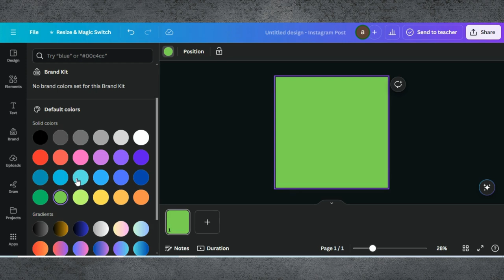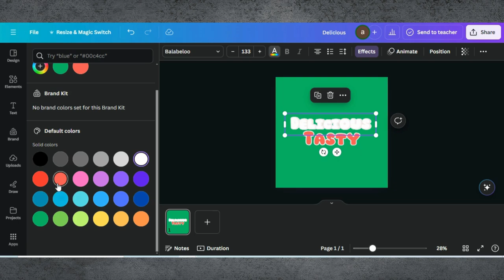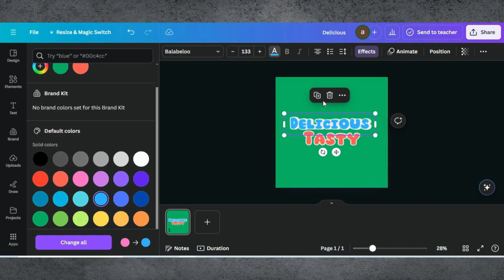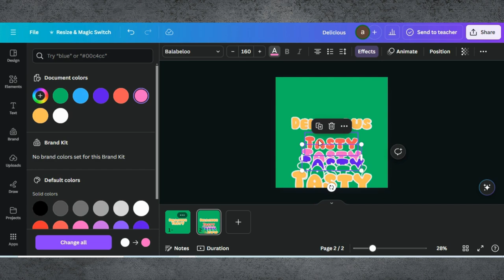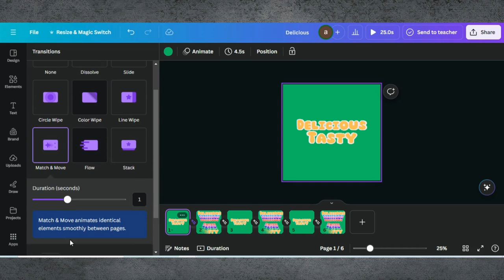How to Create Stacked Text Animation In Canva | Video Animation Tutorial | Canva Editing Tutorial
Hello, creative minds! In today's video, we’re diving into Canva to show you how to create an eye-catching stacked text animation. This dynamic effect is perfect for making your social media posts, presentations, and videos stand out.

0:00 Introduction
0:02 Demo Of End Results
0:13 Starting a Project in Canva
0:30 Adding Text
0:40 Editing Tips & Tricks
3:48 Finalising Design & Downloading